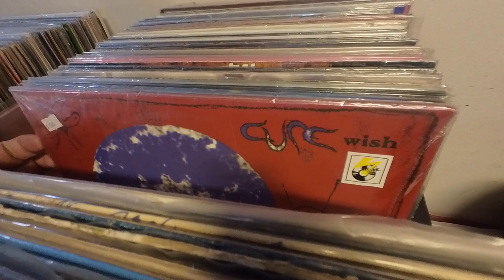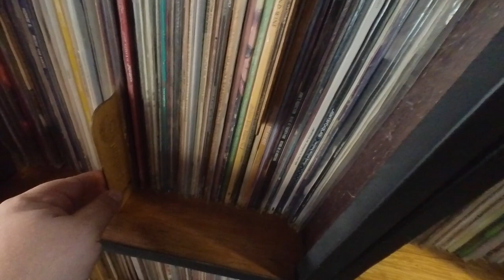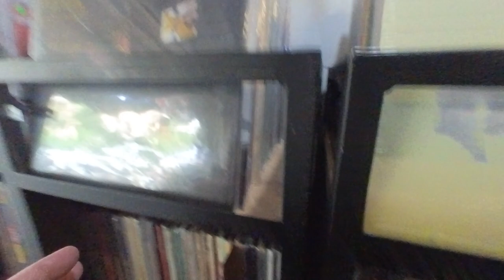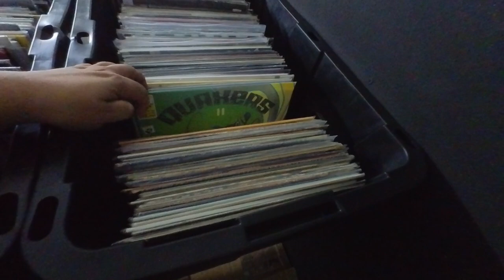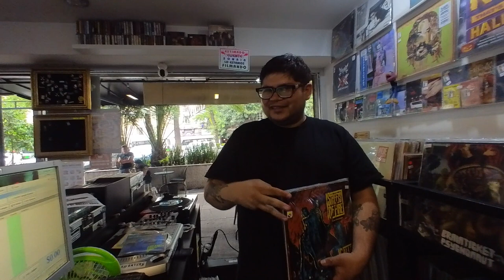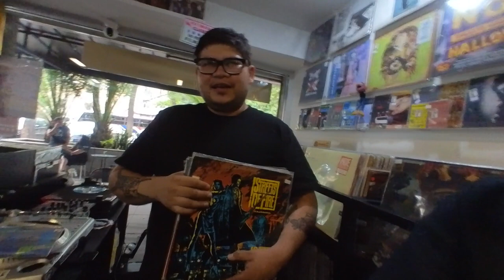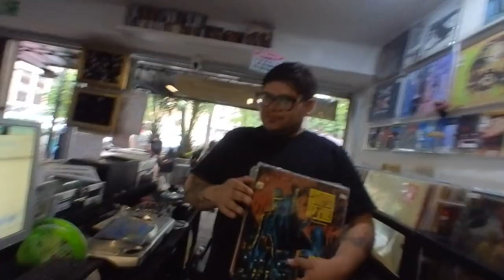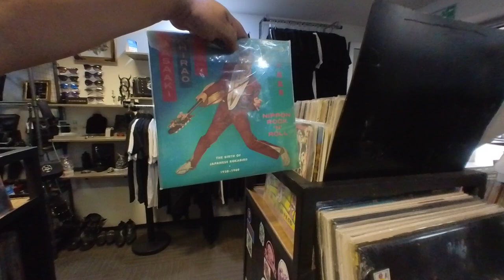En VINYL Hifi - Visita a El animal Records store cdmx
Dirección: Rosales 6-local 6, Tabacalera, Cuauhtémoc, 06030 Ciudad de México, CDMX el animal records